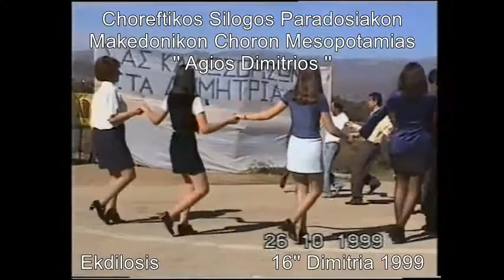N 16 16'' Dimitrja Mresopotamias 1999